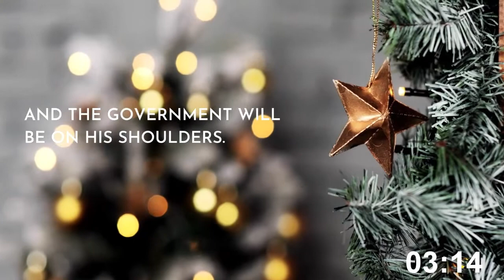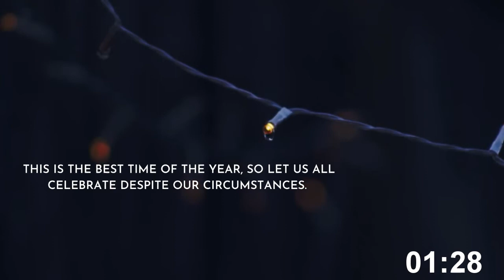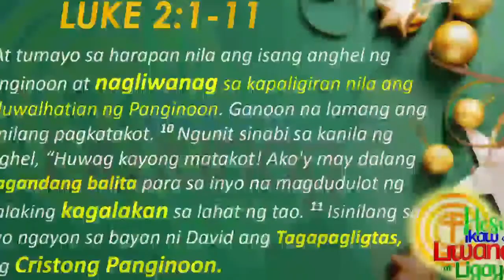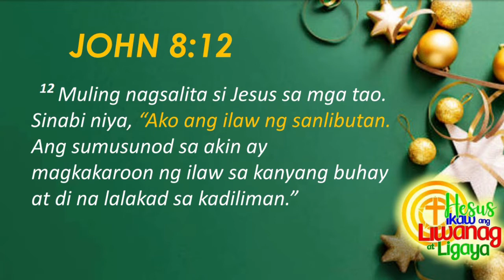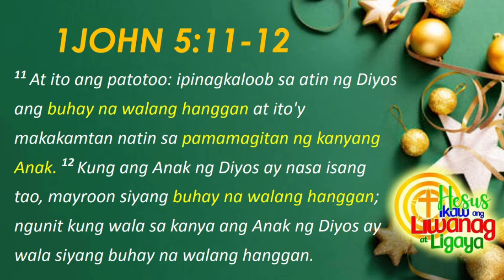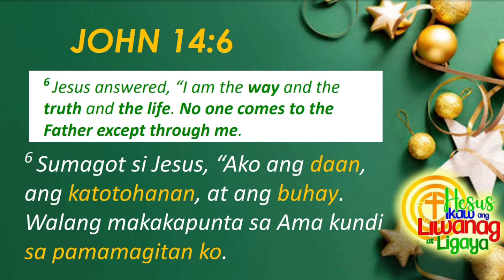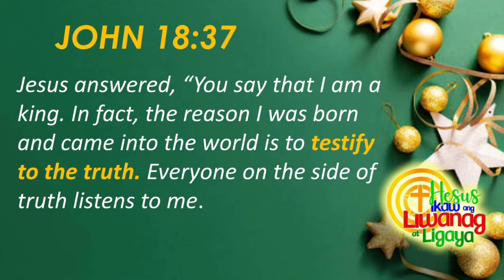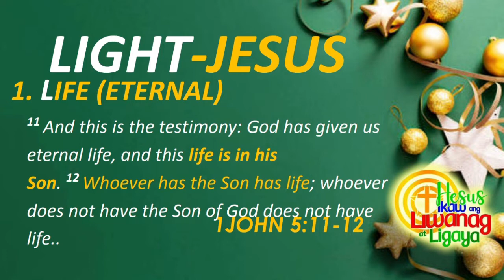Christmas Devotion Series - Day 9 - Hesus, Ikaw ang Liwanag at Ligaya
Join Ptr. Mark Guiang on our 9th day in our Christmas Devotional Series. Today we talk about Jesus as our Joy and Light.